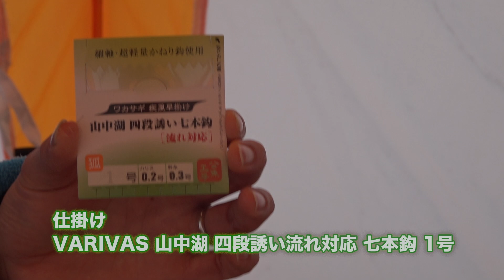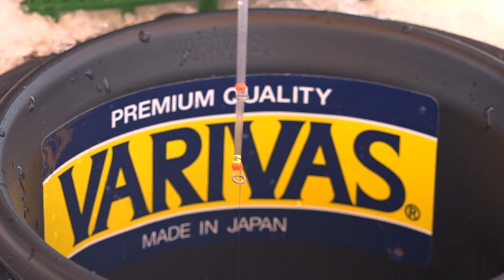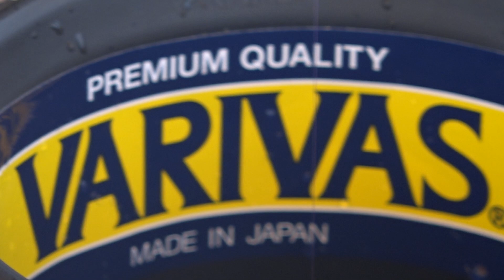平久江洋和バランスマジック 浅場の誘い方① Balance magic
DVD「平久江洋和バランスマジック」（ビデオメッセージ刊）の本編一部を大公開！

　1000尾超えの名手平久江洋和はどんな状況でどんなバランスを考え、どんな仕掛けをどのように使い分けていくのか。【次の一手】を繰り出す平久江流のメソッドを大公開！誰もが知りたい秘密をクローズアップ。

※DVDは全国の釣具店でお求めください。店頭にない場合はお店に直接ご注文願います。
　◆DVD通販はこちらから

Hirokazu Hirakue, a master of over 1000 fish, thinks about what kind of balance in what situation and what kind of mechanism is used properly. The Hirakue-style method of delivering [the next move] is open to the public! Close up of secrets that everyone wants to know.

拥有1000多条鱼的主人博彦广和（Hirokazu Hirakue）考虑在什么情况下平衡哪种平衡以及正确使用哪种机制。 传递[下一步]的Hirakue风格方法向公众开放！ 关闭每个人都想知道的秘密。

擁有1000多條魚的主人博彥廣和（Hirokazu Hirakue）考慮在什麼情況下平衡哪種平衡以及正確使用哪種機制。 傳遞[下一步]的Hirakue風格方法向公眾開放！ 關閉每個人都想知道的秘密。

1000 마리 이상의 명수 平久江 히로카즈은 어떤 상황에서 어떤 균형을 생각하고 어떤 장치를 어떻게 구분 해 나갈 것인가. [다음 손]를 내보내는 平久江 류의 메소드를 대 공개! 모두가 알고 싶은 비밀을 클로즈업.

Хирокадзу Хиракуэ, владелец более 1000 рыб, думает о том, какой баланс в какой ситуации и какой механизм используется правильно. Метод доставки [следующий ход] в стиле хираку открыт для публики! Крупным планом секреты, которые все хотят знать.

Hirokazu Hirakue, un maître de plus de 1000 poissons, réfléchit à quel genre d'équilibre dans quelle situation et quel type de mécanisme est utilisé correctement. La méthode de style Hirakue pour livrer [prochain mouvement] est ouverte au public! Gros plan sur les secrets que tout le monde veut connaître.

Hirokazu Hirakue, ein Meister von über 1000 Fischen, denkt darüber nach, welche Art von Gleichgewicht in welcher Situation und welche Art von Mechanismus richtig eingesetzt wird. Die Hirakue-Methode zur Bereitstellung des [nächsten Schrittes] ist für die Öffentlichkeit zugänglich! Nahaufnahme von Geheimnissen, die jeder wissen will.

Hirokazu Hirakue, un maestro de más de 1000 peces, piensa en qué tipo de equilibrio en qué situación y qué tipo de mecanismo se usa correctamente. ¡El método al estilo Hirakue de entregar [próximo movimiento] está abierto al público! Primer plano de secretos que todo el mundo quiere saber.